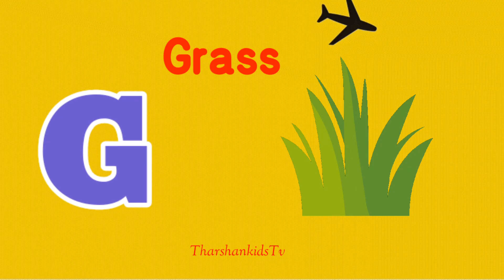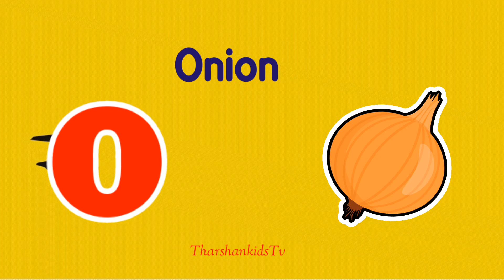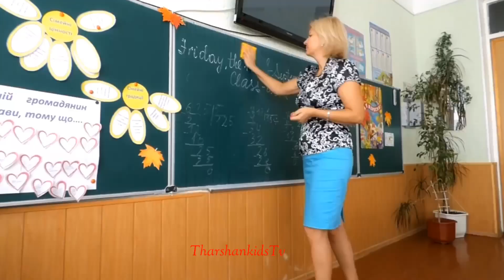aforapple bforball phonics song alphabet song abcd song abcsong abcd learning kids learnings videos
aforapple bforball kids videos link

Learnings videos
kids videos
baby song
children video
alphabet videos
kids song
phonics song
abcd song
trending videos
English
tamil
Education videos